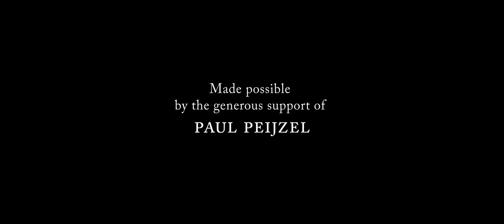The Counterpoints play Händel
The Counterpoints

Thomas Triesschijn, recorder
Anna Jane Lester, violin
Petr Hamouz, cello
Aljosja Mietus, harpsichord

You heard music by:

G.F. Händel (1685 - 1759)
Allegro from triosonata op. 2. no. 4, HWV 389

Recorded on 27 October 2016 in The Hague (NL)

Audio producer and editor: Hans Erblich
Camera: Sasha Ivantic and Sven van Hees
Edit: Sasha Ivantic

Made possible by the generous support of Paul Peijzel